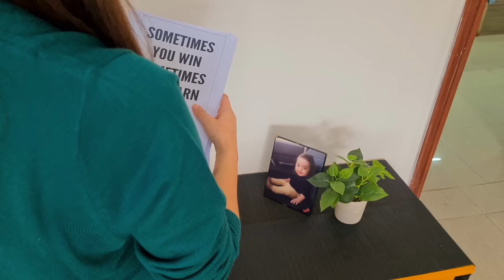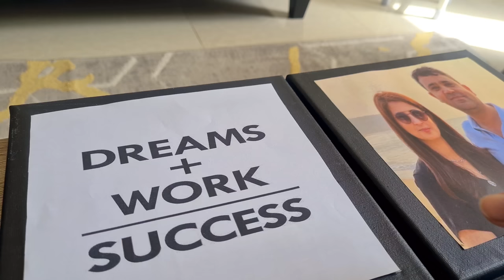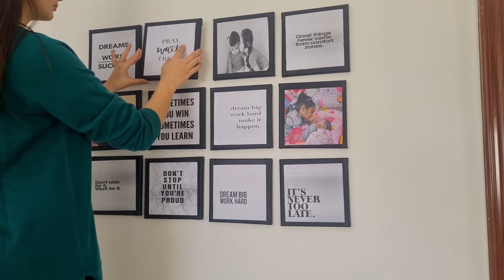How I spend my free time at home🏡Full Day Mom's Routine | Lahori Green chiken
how to creat a gallery wall diy | picture frame collage | DIY inexpensive photo frame collage  art | how to creat a gallery wall in hindi urdu | photo gallery wall

🌻My productive morning routine | Healthy Breakfast For Kids and toddler | Pakistani Mom Vlogger | Healthy Breakfast and Lunch Ideas For Kids and Toddler  | Breakfast and Lunch Ideas For Toddler

🌸Mom Full Day Busy Morning To Night Routine With Kids : I am a Pakistani mom vlogger in Muscat. This vlog is about "my morning routine as a mom"
            I hope you enjoy my Real, Busy , productive  & Morning Routine

toddler mom routine | Breakfast and Lunch Ideas For Toddler | Healthy Breakfast and Lunch Ideas For Toddler
How to manage home without any help
Mom of 2 kids Morning To Night Routine